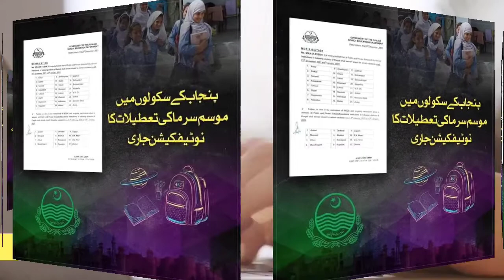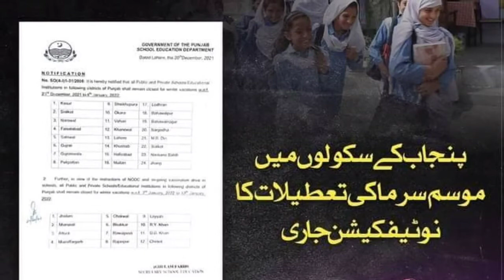Know about winter vacations in Punjab